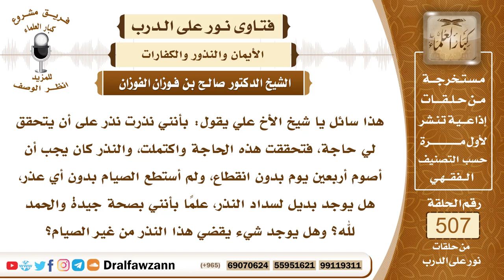7647- حكم من نذر صيام أربعين يوماً وأراد الانتقال لغير الصيام - الشيخ صالح الفوزان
"7647- هذا سائل يا شيخ الأخ علي يقول: بأنني نذرت نذر على أن يتحقق لي حاجة، فتحققت هذه الحاجة واكتملت، والنذر كان يجب أن أصوم أربعين يوم بدون انقطاع، ولم أستطع الصيام بدون أي عذر، هل يوجد بديل لسداد النذر، علمًا بأنني بصحة جيدة والحمد لله؟ وهل يوجد شيء يقضي هذا النذر من غير الصيام؟
الجواب: الجواب: هذا نذر طاعة، ولا بد من تنفيذه على ما نذرت، قال ﷺ: «من نذر أن يطيع الله فليطعه»، وهذا نذر طاعة، وهو الصيام، فتصوم الأيام التي نذرتها متتابعة، ولا تركن إلى الكسل والعجز، بل تركن إلى العزيمة الصادقة لإبراء ذمتك.
السيرة الذاتية:
للاشتراك في قناة الشيخ صالح الفوزان

14_ الشيخ محمد أمين الشنقيطي
يتيوب

15_سماحة المفتي عبد العزيز آل الشيخ
 يوتيوب

رئيس الفريق
لمشروع كبار العلماء